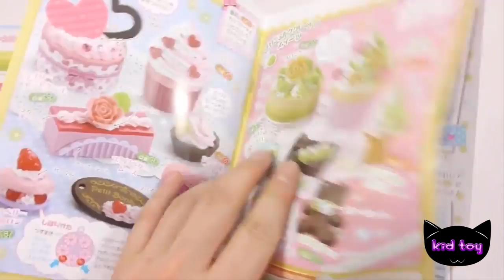아이스크림 초콜릿 마카롱 식완 장난감 만들기